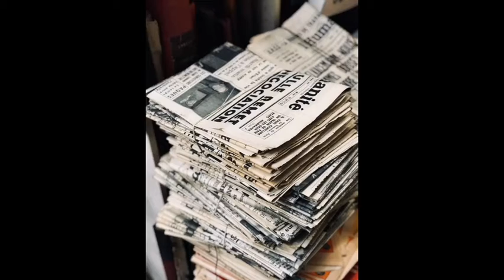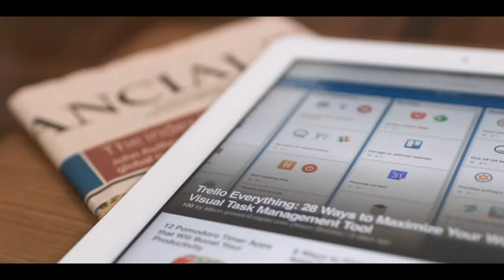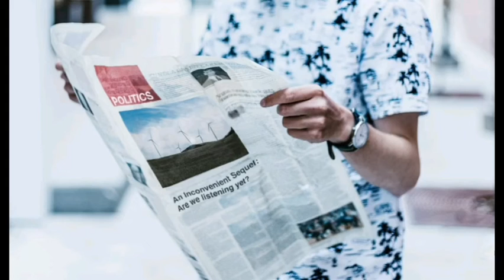Daily News | Headlines | November 19 2020